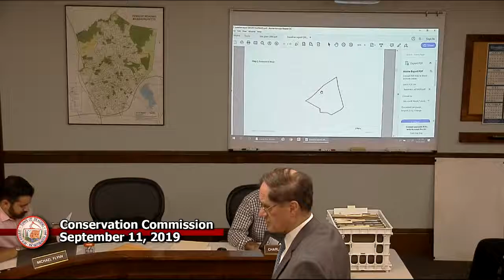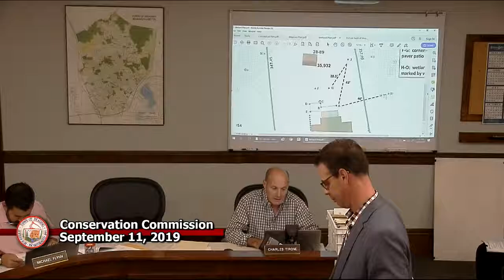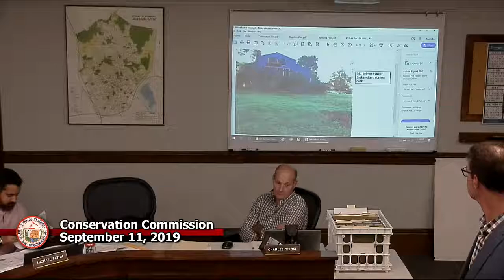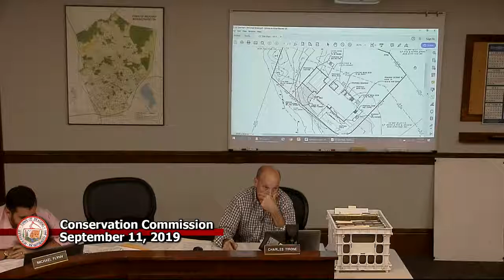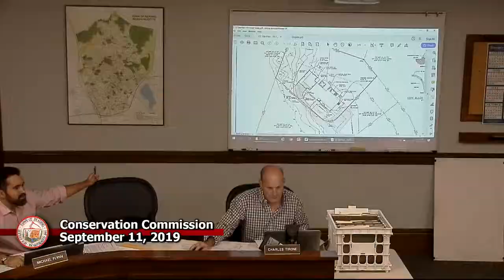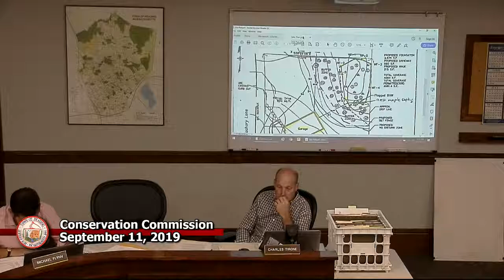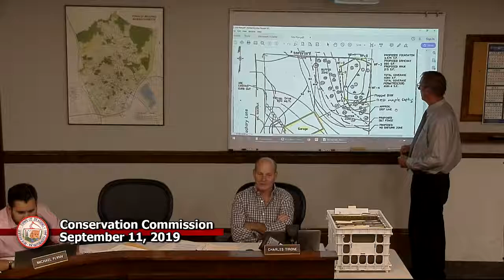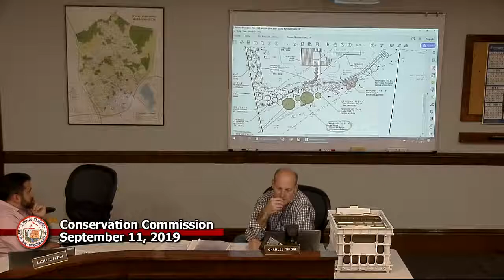Conservation commission 9-11-2019